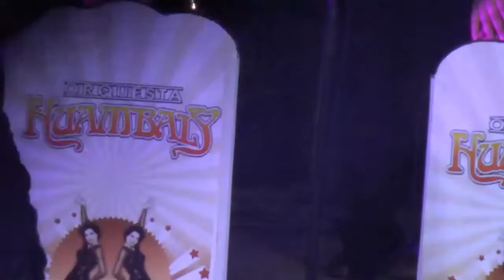ORQUESTA HUAMBALY Y CALAMBANDA EN CHUQUICAMATA "2019"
Celebrando los 104 Aniversario de Chuquicamata en el Auditorium Sindical.